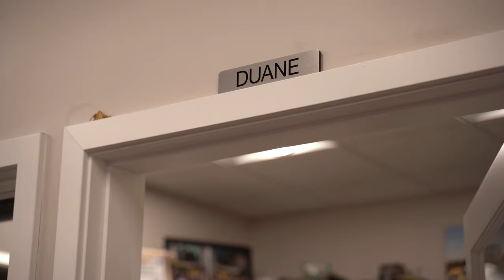Kubota Super Bowl Commercial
Here is our little version of a Super Bowl ad.  Hope you enjoy.